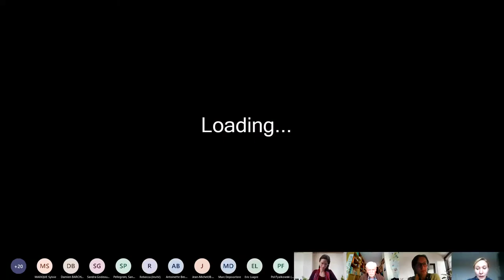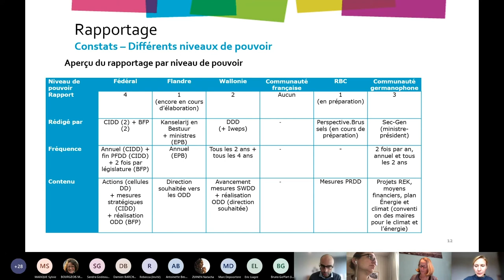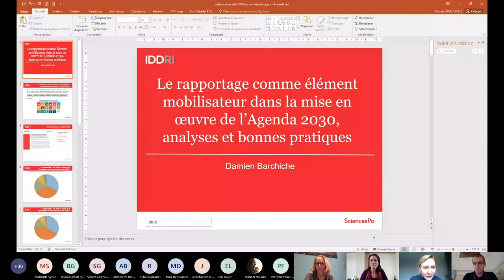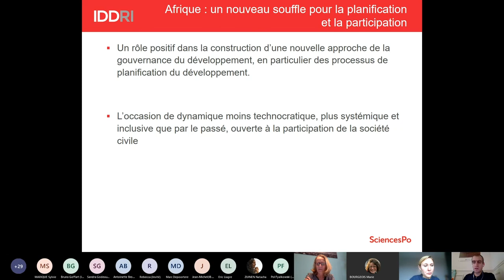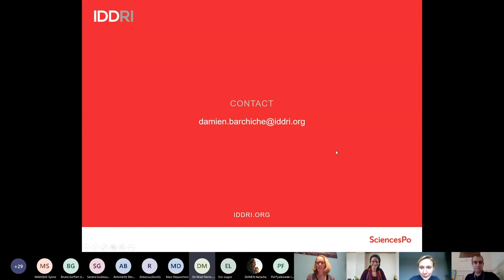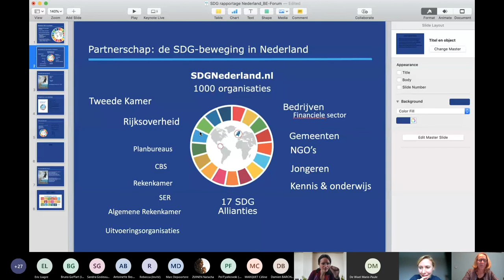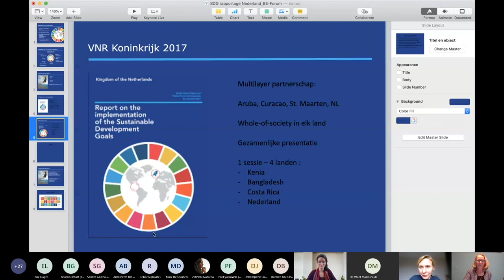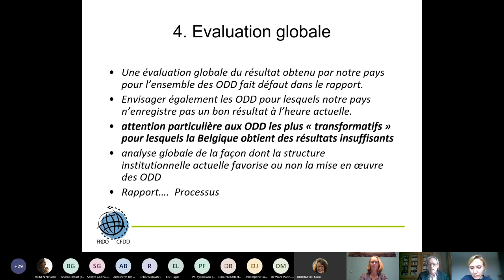[SDG Forum 2020] Préparer un futur rapportage de la Belgique sur la mise en œuvre des ODD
Comment préparer un futur rapportage de la Belgique sur la mise en œuvre des 17 Objectifs de Développement Durable ? Cet atelier a été organisé et enregistré le 29 octobre 2020, à l'occasion de la 3e édition du SDG forum belge.